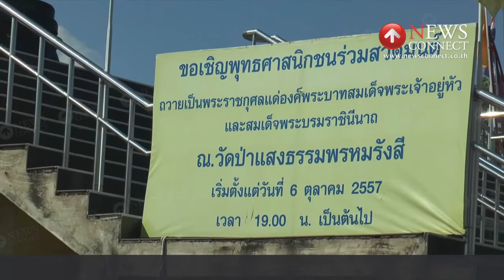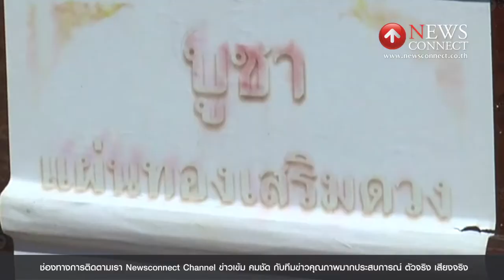วงจรปิดแฉ 2 โจรใจบาปงัดตู้บริจาควัดถึง 8 ตู้ : NewsConnect Channel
ตำรวจภูธรโพธิ์กลาง ตรวจสอบภาพจากกล้องวงจรปิดของวัดป่าแสงธรรมพรหมรังสี ต.ปรุใหญ่ อ.เมือง จ.นครราชสีมา หลังรับแจ้งถูกงัดตู้บริจาคไปถึง 4 ตู้ เมื่อกลางดึกที่ผ่านมา (16 พ.ย.)

โดยภาพวงจรปิด บันทึกเหตุการณ์ ขณะที่มีคนร้าย 2 คน แต่งตัวภูมิฐาน เข้ามาใช้อุปกรณ์คล้ายไขควง งัดตู้บริจาคทีละตู้ ก่อนขนเงินออกไปด้วยความใจเย็น โดยใช้เวลาปฏิบัติการเพียง 15 นาทีเท่านั้น ซึ่งเจ้าหน้าที่ตำรวจคาดว่า จะเป็นวัยรุ่นบริเวณใกล้เคียงวัด และคงจะเข้ามาสำรวจภายในวิหารบ่อยครั้ง จนทราบว่ามีเงินบริจาคอยู่ในตู้จำนวนมาก จึงได้วางแผนร่วมกันบุกเข้ามางัดตู้กลางดึก

จากการตรวจสอบพบว่า คนร้ายได้บุกเข้ามางัดตู้บริจาค ภายในวิหารใต้ฐานองค์พระรูปหล่อใหญ่หลวงปู่ทวด พบว่ามีตู้บริจาคไม้จำนวน 4 ตู้ ถูกคนร้ายงัดเอาเงินบริจาคภายในตู้ออกไปทั้งหมด นอกจากนี้ ยังมีอีก 4 ตู้ ที่คนร้ายนำออกจากวิหาร ไปงัดเอาเงินบริจาค ก่อนทิ้งไว้ข้างนอกวิหาร รวมตู้บริจาคที่ถูกงัดทั้งหมดจำนวน 8 ตู้ มีเงินหายไปเกือบ 1 แสนบาท

พระครูปลัดภูมิปัญญา ญาณสัมปัณโณ เจ้าอาวาสวัดป่าแสงธรรมพรหมรังสี เปิดเผยว่า ในวิหารมีตู้บริจาคอยู่ทั้งหมด 10 ตู้ ซึ่งเงินบริจาคทั้งหมด ตั้งใจว่าจะนำไปก่อสร้างศาลาการเปรียญ แต่ก็มาถูกคนร้ายงัดเอาเงินไปเสียก่อน